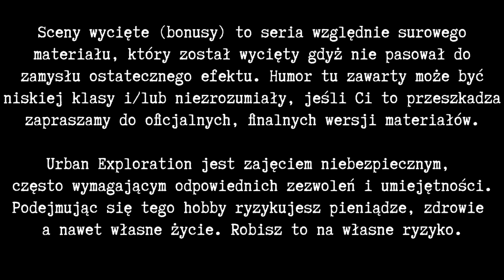ZIMOWY BONUS Sceny wycięte Mława + FOTON [URBEX]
Sceny wycięte z cegielni w Mławie i gościnnie wystąpił również Warszawski FOTON.